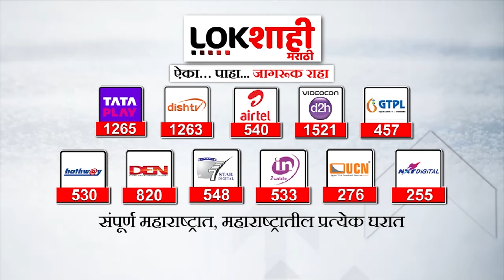Shirdi | साईबाबांच्या दर्शनासाठी भाविकांची अलोट गर्दी | Lokshahi Marathi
shirdi wale sai baba full song
shirdi live
shirdi sai baba songs
shirdi water park
shirdi wale sign baba
shirdi live darshan now
shirdi chi vari baghavi ek vel kari status
shirdi sai baba live
shirdi sai
shirdi majhe pandharpur